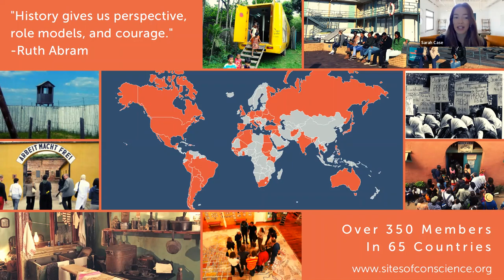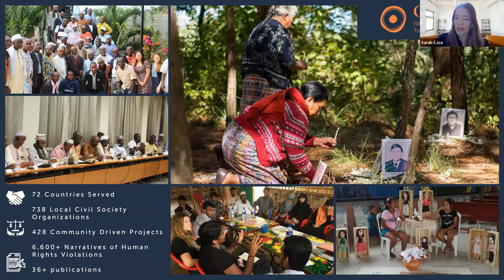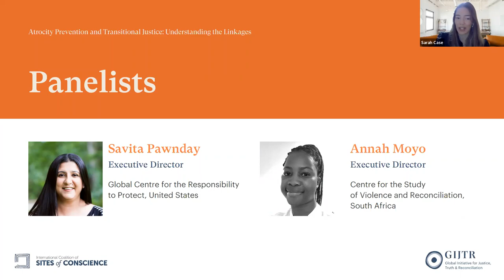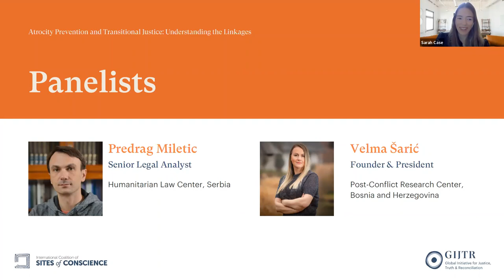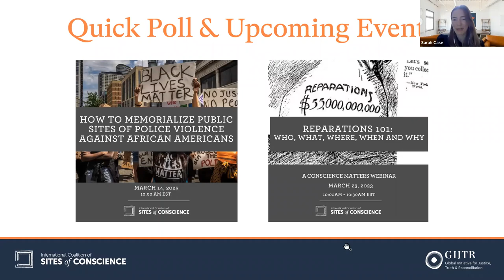Atrocity Prevention and Transitional Justice: A Roundtable session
The linkages between atrocity prevention and transitional justice are significant, but frequently overlooked. The former seeks to prevent genocides, crimes against humanity, war crimes and ethnic cleansing by identifying specific risk factors for mass atrocity. Transitional justice also places at its center goals of justice, truth, reconciliation and non-repetition of past violations, but is routinely seen as distinct from atrocity prevention because it is considered as mostly backward-looking given its focus on redress and coming to terms with the past. However, transitional justice mechanisms play a significant role in mitigating atrocity risks by addressing impunity, contributing to institutional reform, allowing spaces for truth-telling and breaking the silences and distortions of the past.

This roundtable highlighted the nexus between transitional justice and atrocity prevention by focusing on the role of psychosocial support, documentation and archives in upstream prevention and the need for gender justice in larger prevention efforts.